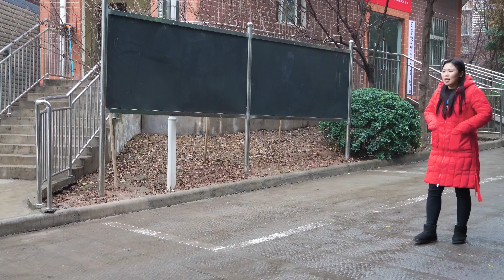有一種寵溺叫隔輩親，有一種愛叫外公外婆的愛，這是多少人難忘的【農村姨台】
大家好，我是【農村姨台】
正式入駐YouTube平台啦！這是我在YouTube的唯一官方賬號
之後會給大家帶來我們農村樸實簡單的幸福生活
用視頻記錄我們平淡而又美好的農村生活
給大家傳遞一份小小的快樂
農忙 農村 农村姨台 本频道内容旨在分享日常生活，绝对没有动物虐待的情况。